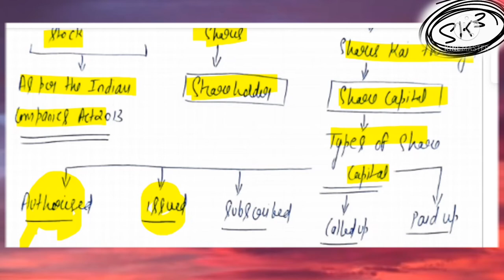Class-11 Business studies | Source of Business finance (part-1)|Term-2 | with Notes| B.st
In this video ,we are covering class -11 Business studies chapter Source of Business finance.